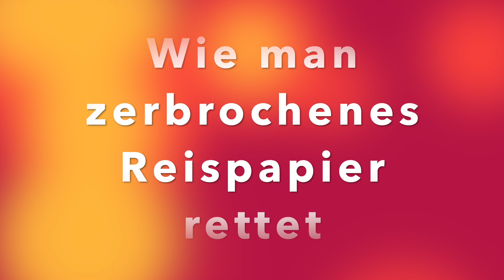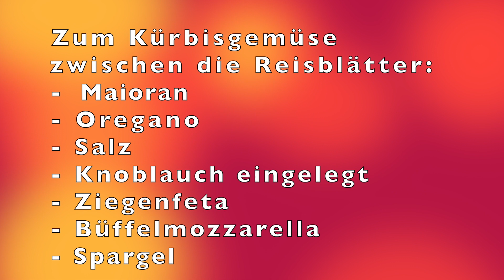Reispapier Lasagne - vegetarisch! Variante zu Lasagne, leckeres mit Kürbis, Tomate und co.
Man ist das lecker! Und mit veganem Käse gibt es das ganze sogar noch in vegan!

* - Reispapier
* - Kürbis
* - Dunkle Tomate
* - Maioran
* - Oregano
* - Salz
* - Knoblauch eingelegt
* - Ziegenfeta
* - Büffelmozzarella
* - Spargel
* - Basilikumsamen

Das Reispapier nach Packung zubereiten und zwischen die Gemüseschichten legen.

Kürbis und Tomaten vorab 25 Minuten in Brühe dünsten, garen oder kochen lassen, den Spargel ebenfalls vorab verzehrfertig zubereiten.

Mit Käse alles Gemüse und die Gewürze abwechselnd schichten, mit etwas Brühe abschmecken, sodass etwas mehr als der Boden in der Auflaufform mir Flüssigkeit bedeckt ist.
Deko: Basilikumsamen

Ca 20 Min auf 180° Umluft backen e voilá!

Ein Riesen Dankeschön an die Band mačka und ihre zwei bezaubernden Mitglieder für die Musik